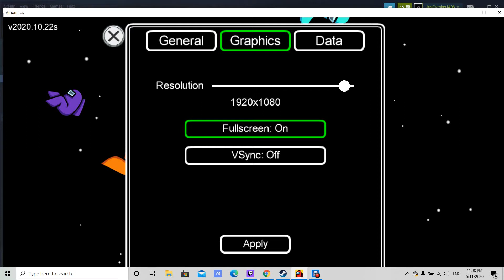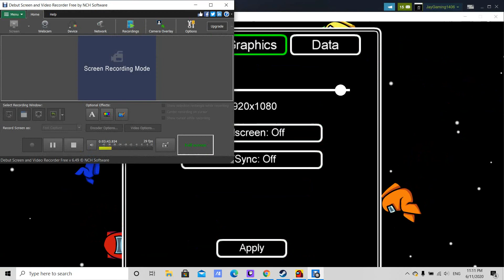Quickest Among Us Game Ever!!!!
This is the quickest Among Us game.